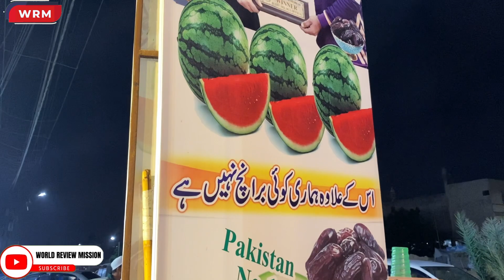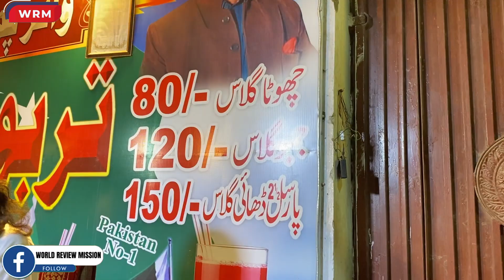Refreshing Watermelon Juice at Water Pump Ka Tarbooz Sharbat | Authentic Review & Free Serving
Join me as I explore the famous Water Pump Ka Tarbooz Sharbat, a popular spot known for its delicious watermelon juice. In this video, I show you how they make this refreshing drink, which includes adding a special ingredient—dates (kajoor) in large quantities. You'll get a glimpse of the restaurant and see families and visitors enjoying the sharbat. I also interview the owner and customers to hear their thoughts. Then, I try the sharbat myself and give you my honest review. It's heartwarming to know that the restaurant offers this drink for free to those who can't afford it. Get ready for a delightful experience!